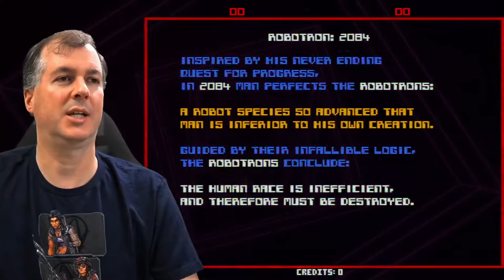The 'Untouchable' Robotron 2084.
If someone says "yeah this game is just like Robotron", my friend Shane R. Monroe responds with "No...It AIN'T!!!".  This 5min review is for you, Shane.  But be warned...I suck!

Thank you for spending your time with The Watch Men and Gaming With Mike For 5 Minutes!